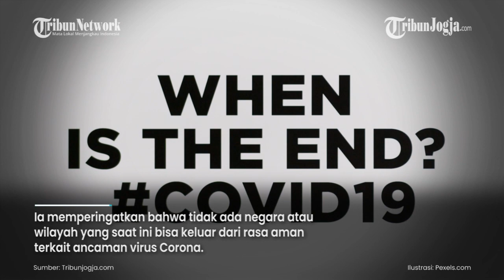Peringatan WHO soal 'Rasa Aman Palsu' Terkait Vaksin Covid 19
Badan Kesehatan Dunia atau World Health Organization (WHO) mengeluarkan peringatan terkait 'rasa aman palsu.'  Direktur Jenderal WHO, Tedros Adhanom Ghebreyesus, memperingatkan seluruh orang yang divaksinasi untuk tetap berhati-hati terhadap virus corona atau Covid-19.

(jek)